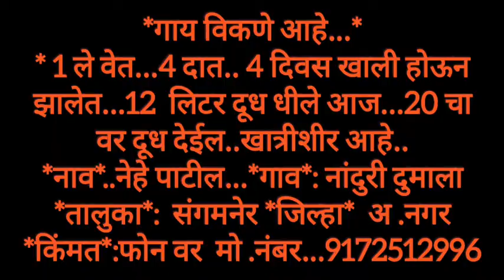गाय विकणे आहे...* * 1 ले वेत...4 दात.. 4 दिवस खाली होऊन झालेत...12 लिटर दूध धीले आज...20 चा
*गाय विकणे आहे...*
* 1 ले वेत...4 दात.. 4 दिवस खाली होऊन झालेत...12  लिटर दूध धीले आज...20 चा वर दूध देईल..खात्रीशीर आहे..

*नाव*..नेहे पाटील...
*गाव*: नांदुरी दुमाला
*तालुका*:  संगमनेर
*जिल्हा*  अ .नगर
*किंमत*:फोन वर
  मो .नंबर...9172512996